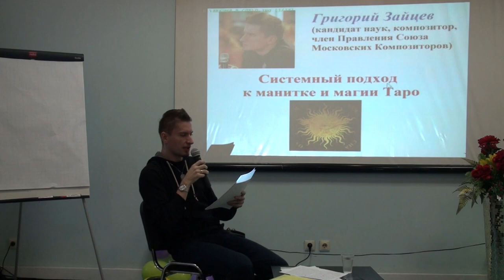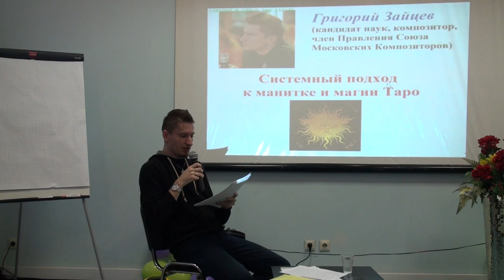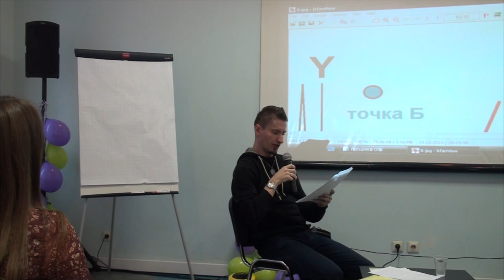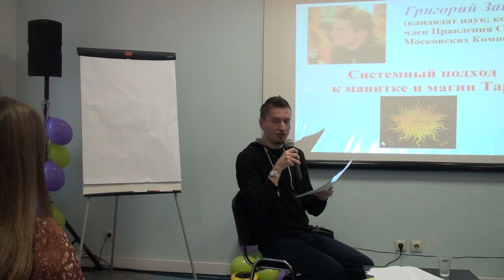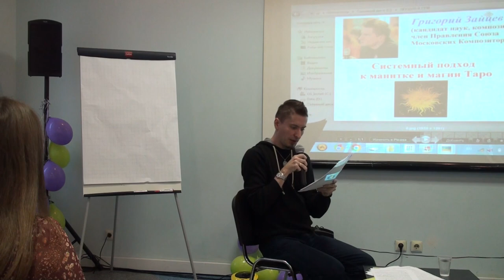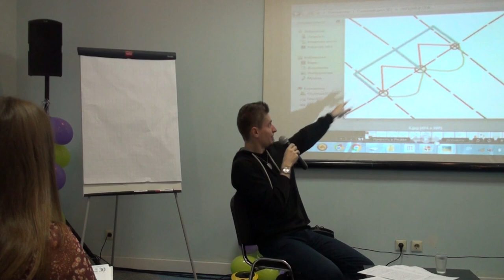Григорий Зайцев "Научный взгляд на систему карт Таро" (СПб)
Системный подход к мантике и магии Таро.
Попытка научной реконструкции того, как может работать
практика дивинации.